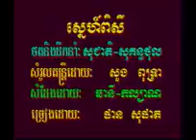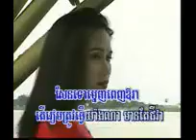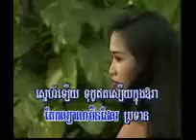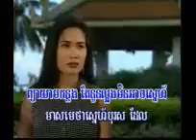Sne Pi Sey ,Song Khmer 2015